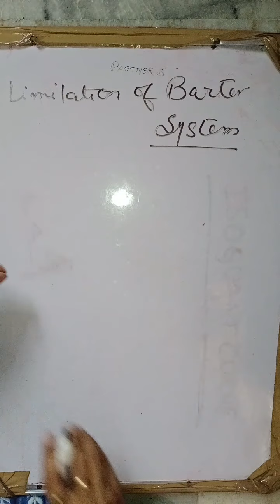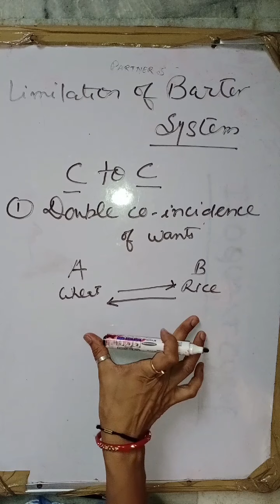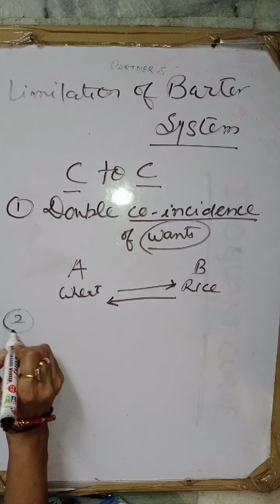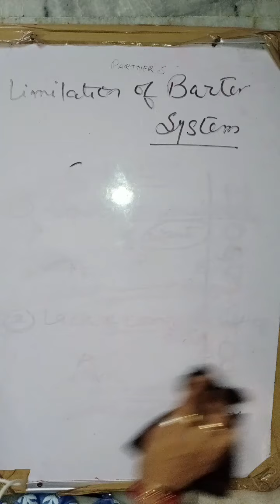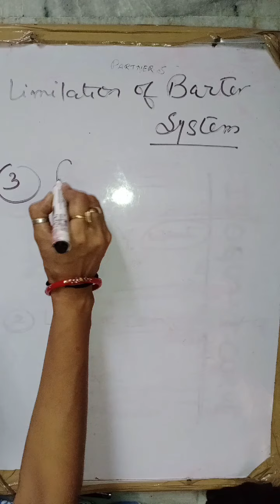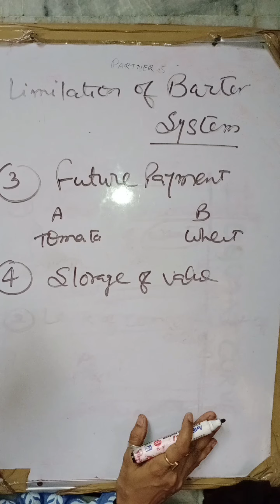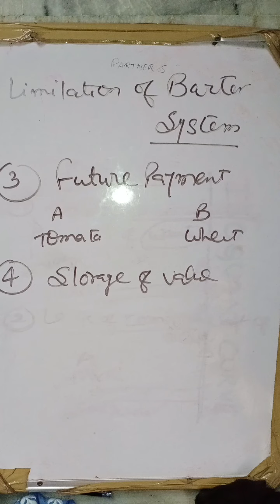10th SOCIAL SCIENCE// QUERY- #1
Hey everyone! This is Dr. Pooja Jain. Hope u all are doing well. i'm again in in front of u all with some easy and unique particulars.
Topics covered:
Limitations of Barter System